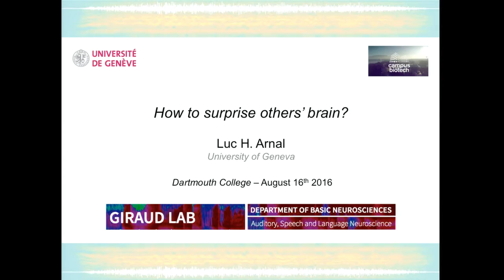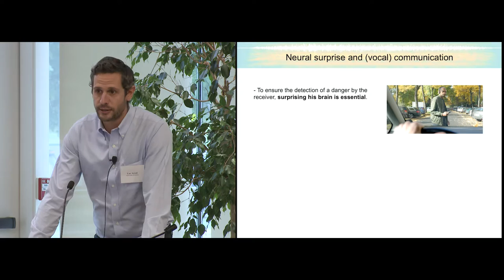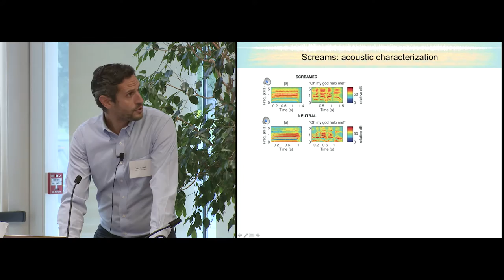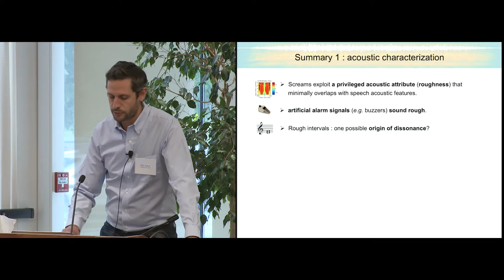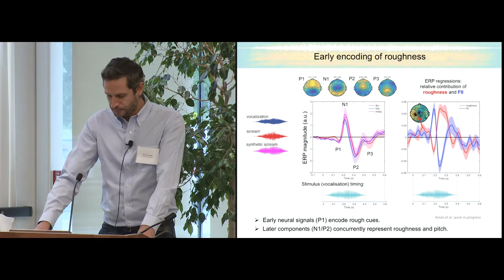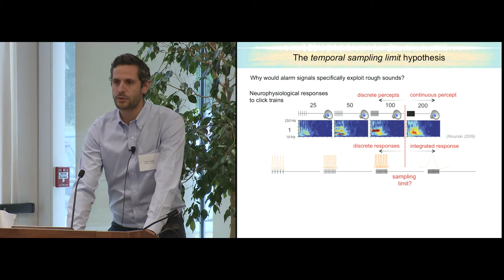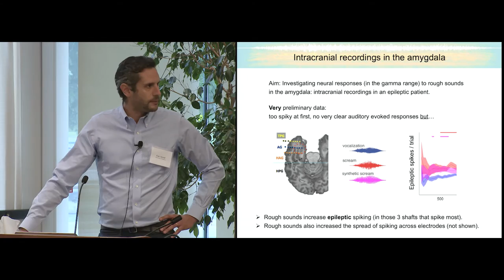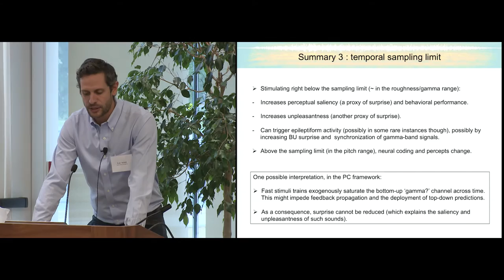Luc Arnal - 2016 CCN Workshop: Predictive Coding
Center for Cognitive Neuroscience at Dartmouth
2016 Workshop: Predictive Coding

LUC ARNAL, UNIVERSITY OF GENEVA
How to maximise surprise in others' brain

Abstract:
Current neurophysiological accounts of predictive coding suggest that distinct oscillatory channels might subserve the asymmetric propagation of predictions and errors in the brain. Although recent experimental observations have supported this hypothesis, it remains difficult to establish a causal relationship between the neural function (generating and testing predictions) and the hypothesised underlying oscillatory phenomena. I will propose an alternative approach to investigate sensory surprise by studying alarm communication signals (screams), which aim is to impede the natural goal of the brain that is to minimise sensory surprise. The proposed heuristic stems on the dual assumption that (i) screaming is -evolutionarily- the most important communication mean to promote survival and (ii) these communication signals evolved to fit neural processing constrains and maximise sensory surprise in the receiver's brain, thereby ensuring that he unconditionally perceives the vocal warning. I will argue that the frequency band (30-150 Hz) used in natural and artificial alarm signals maximises neural responses in the so-called gamma-band that we previously hypothesised as the carrier of sensory surprise in the brain. Although this link remains rather indirect and speculative, these results suggest that studying these sounds and their effects on the brain might provide useful insights about the cerebral architecture and its neurophysiological constraints.